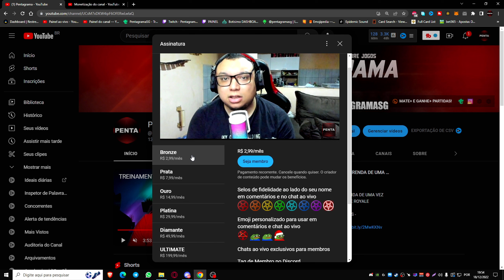MELHOR LOADOUT SG 552 DELTA FORCE HAWK OPS BUILD BARATA PARA FARMAR E FICAR RICO